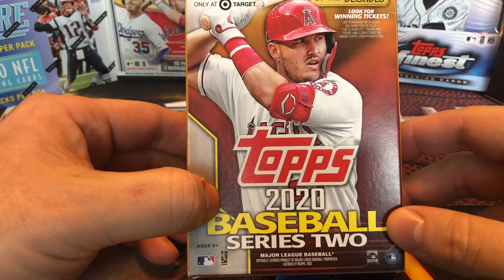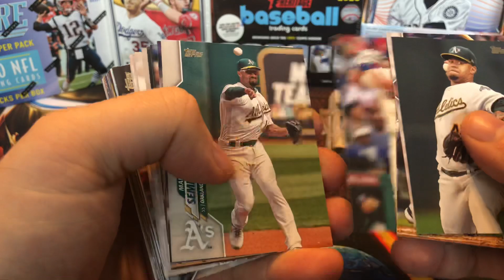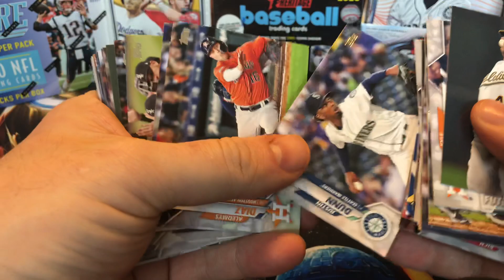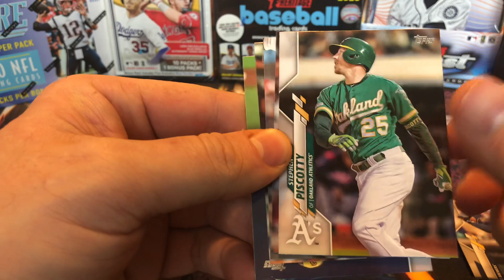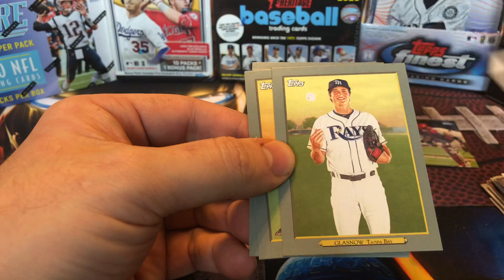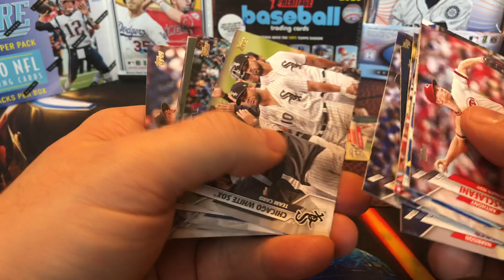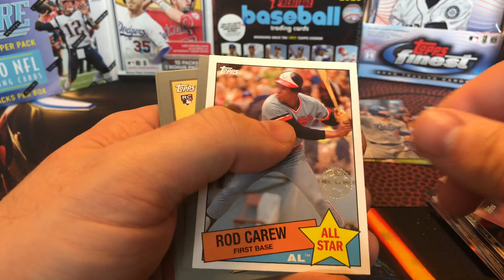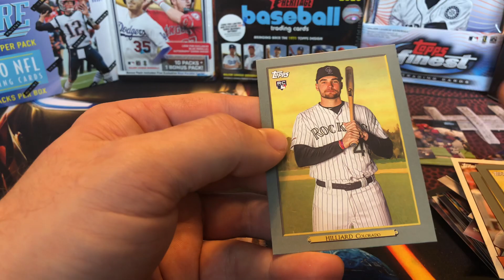Topps 2020 Baseball Series 2 Rack Packs Opening!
Found these at a Target, thought why not since bowman retail is long gone! Enjoy!